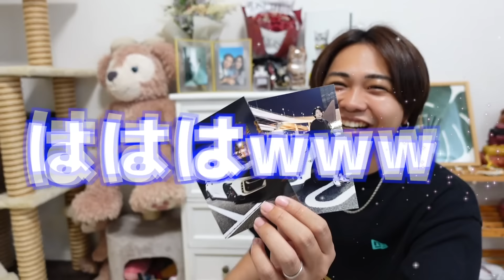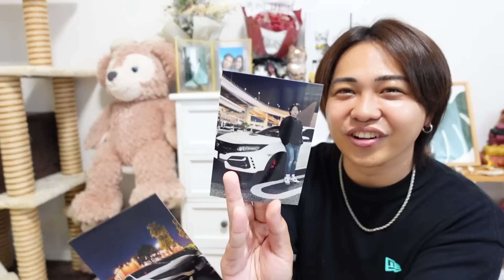写真立ての妻との記念写真を「俺と車の想い出」に差し替えたら大変なことになったww ~best friend~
◇新しいVLOGチャンネル
2人のプライベートな日常の様子はコチラ👀✨

〒150-0002
株式会社BitStar   まつちゃんねる日記宛